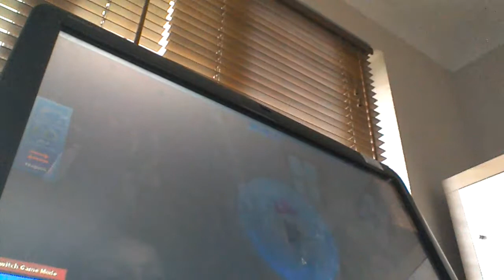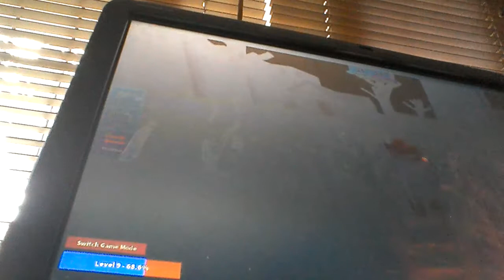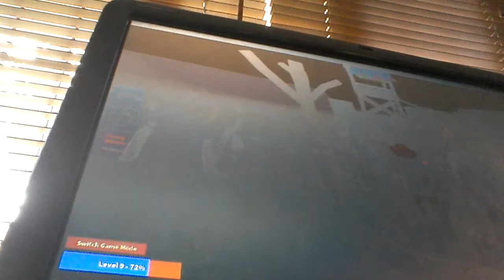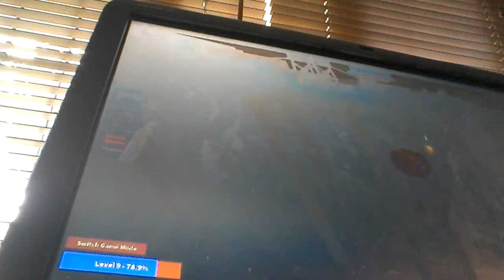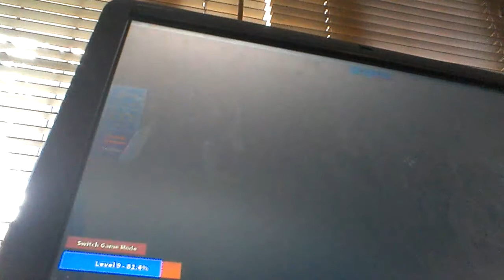Playing roblox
Getting a gun a trying to shoot hem down like a boss!!